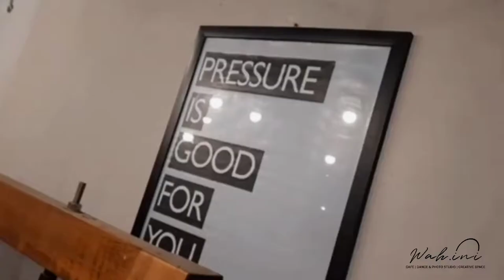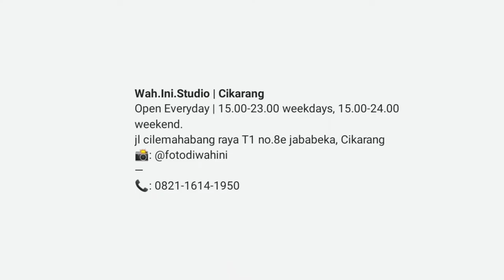Instagramable Cafe & Studio Photo di cikarang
Hello prouders !!!

Ada cafe keren dan instagramable, cozy nih di Cikarang, @wah.ini.studio

Cafe ini memiliki suasana nyaman dan makanan yang memuaskan lidah, dan  memiliki tempat yang instagramable di interiornya , yang pasti asyik buat foto-foto sama pacar,teman,dan keluarga kalian prouders...
wow...tidak hanya kafe mereka juga memiliki studio foto dan area multifungsi multi kalau mau buat acara, ada paket khusus nih jadi kuy ah masa ga kuy ..